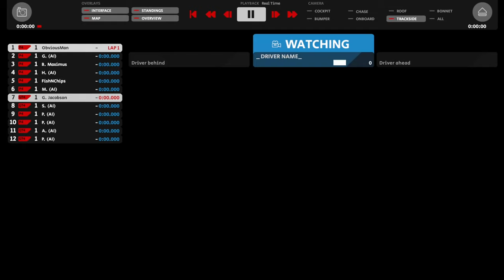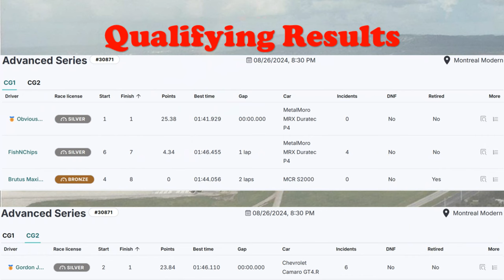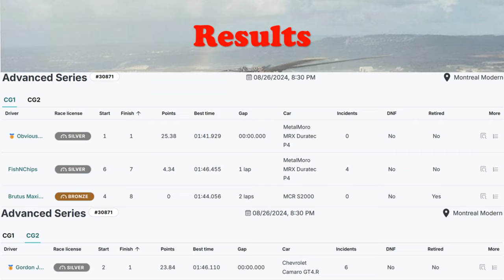JG1 RACING on RCO - P4 - GT4 - Montreal Modern - CA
Automobilista 2

08/26/2024, 8:30 PM

First use of Automobilista 2 Director

00:00 Pre Race
01:11 Time to Bring the Action
23:51 Post Race